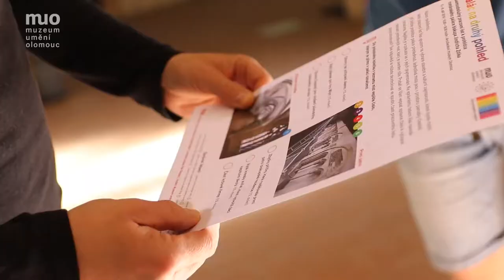Zdíkův palác na cestě do virtuální reality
Z natáčení pro VR ve Zdíkově paláci, Arcidiecézním muzeu Olomouc